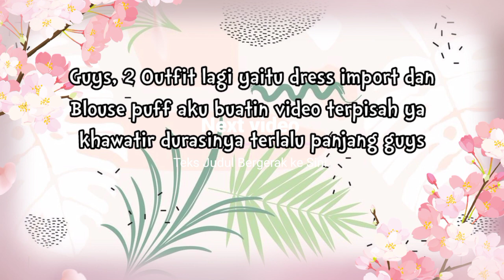SHOPEE HAUL DRESS DAN TUNIK ALA SELEBGRAM. CANTIK BANGET DAN REALPICT ! GA MENGECEWAKAN !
Assalamualaikum..
hai semuanya, di video ini aku buat kembali shopee haul dan kali ini aku ngehaul dress dan tunik ala selebgram yang cantik banget, super cantik banget guys,nah buat kalian yang penasaran nonton sampai selesai ya..

SKINCARE UNTUK PARA REMAJA/PEMULA, AMAN, RINGAN, CERAH DAN GLOWING !! (MORNING SKINCARE) 7 KESALAHAN DALAM MENCUCI MUKA - PANTAS AJA MALAH BUAT MUKA JERAWATAN, KUSAM DAN GA ADA PERUBAHAN !!